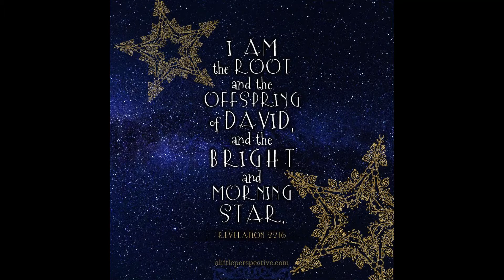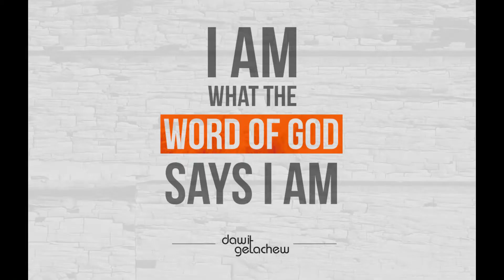I AM Cover by GPMangiduyos for Bishop Daniel C Arichea, Jr. ( by Michael W Smith)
Thank you BIshop Danny for leading us the way to make sense of "I AM THE GREAT I AM."

I am the  root of David, the bright and morning star
I am the lion of Judah
I am alpha and omega
The beginning and the end
The first and the last
I am faithful and true, I am the Word of God,
I am  the lamb
I am the King of kings and Lord of lords
I am the holy Lord
God almighty which was and is to come,  I am.
I am the resurrection and He that lives
I am alive forever more.   I am.  I am.